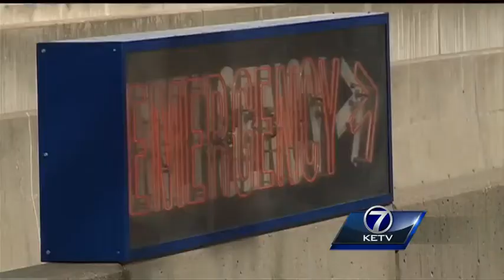New protocol means all trauma patients will go to Nebraska Medicine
At a news conference Tuesday, officials announced a collaborative decision among transport services that all trauma patients will be taken to Nebraska Medicine, beginning Wednesday morning.